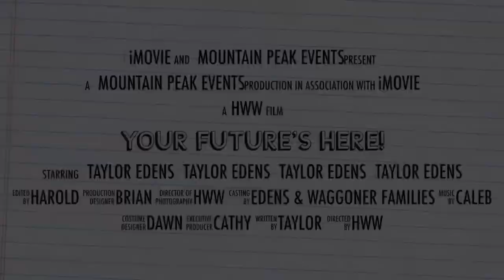148: TAYLOR'S GRADUATION FROM MTSU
Taylor graduates with honors!